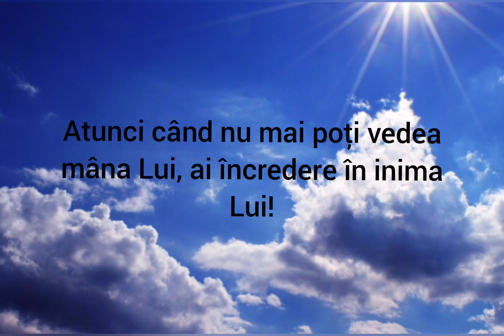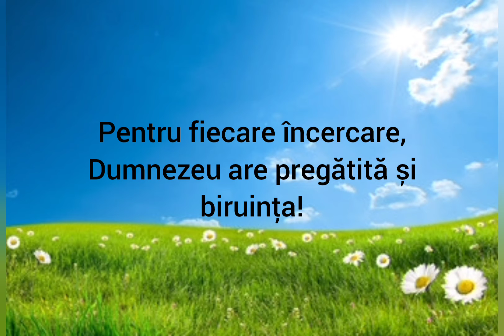Lucaci Alexandra - Dumnezeu ne iubește necondiționat 🙏🌞🌝❄️☀️🌙🌠⭐🌕🙏